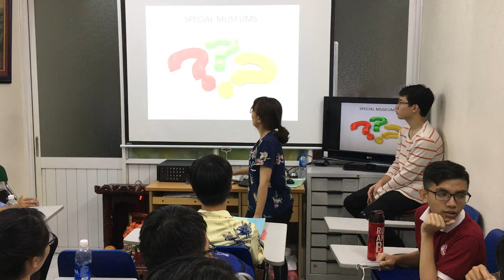How we practice speaking English - Roosevelt museum by Quyên